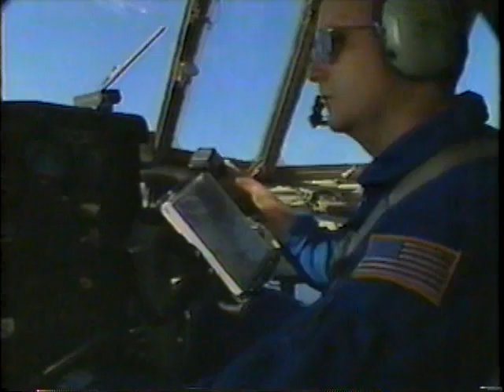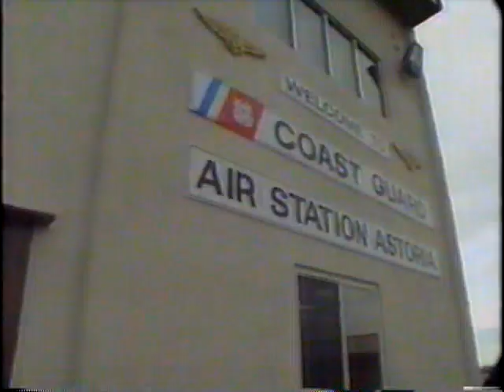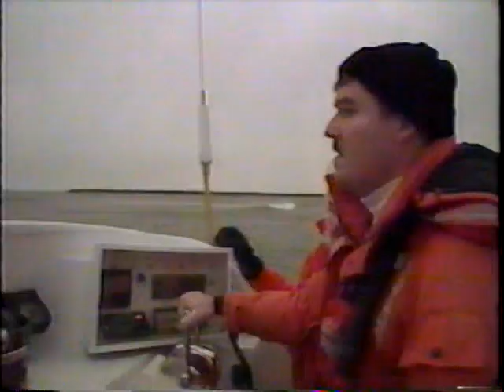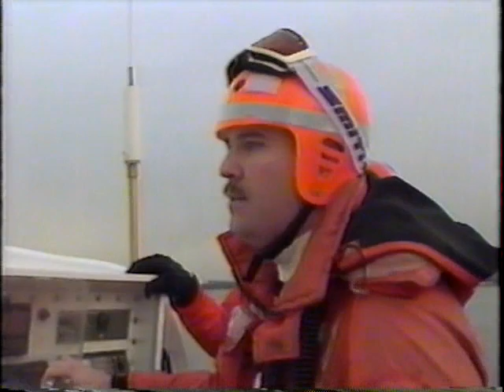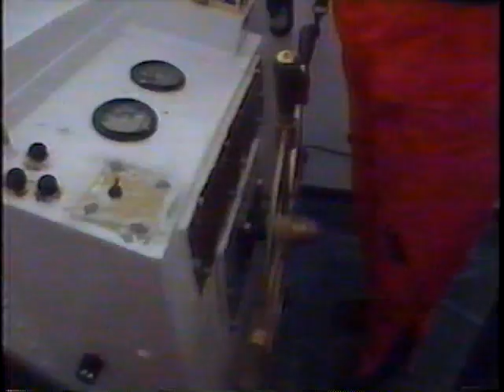Discovery Channel Special on Coast Guard Cape D 1994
Discovery Channel special on Coast Guard Station Cape Disappointment 1994. I was part of the crew during filming while stationed at Cape D and was featured in this Discovery Channel Special.